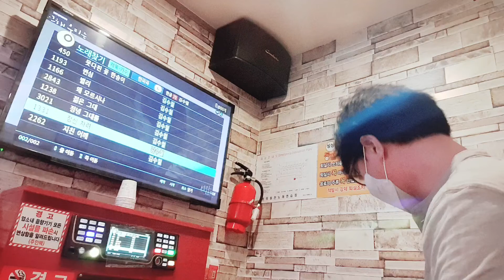강어커 정신차려(건강챙겨 팍팍 맘으로 부름, 김수철 곡)💪🦵👍🤗🙏🐾😉